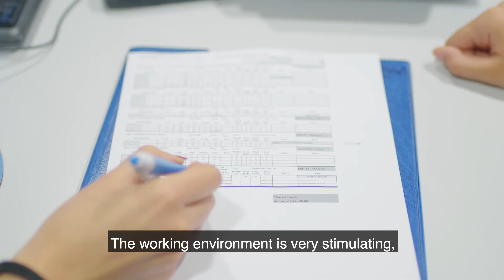Alessia, Tour Expert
Meet Alessia who works as a Tour Expert here at Costa. She enjoys working in a stimulating, multicultural work environment and sharing experiences together with colleagues and guests. Watch Alessia's story and enrich yourself with a new career path!